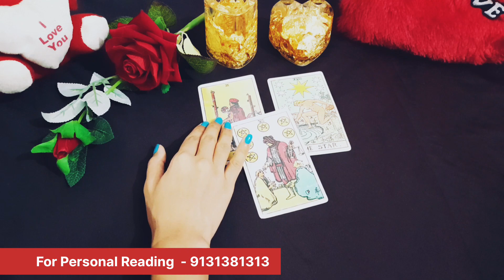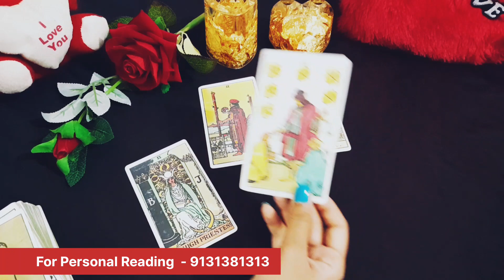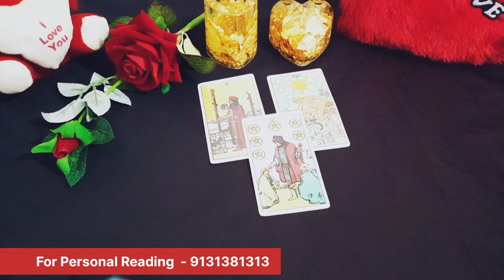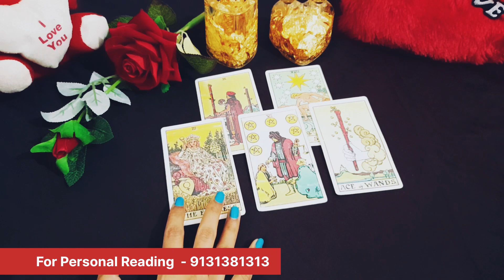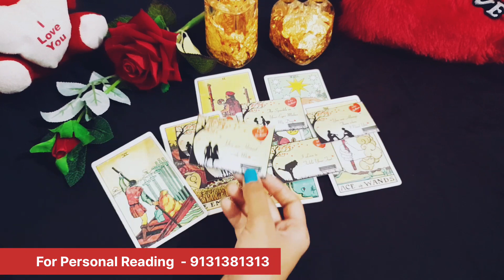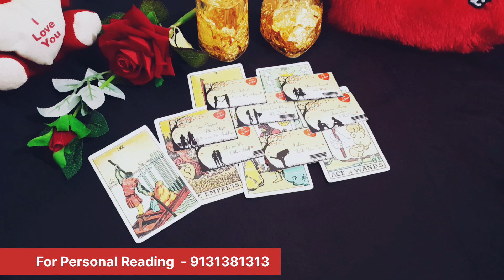AAGE KYA HONE WAALA HAI AAPKI LOVE LIFE ME ❤ - HINDI TIMELESS TAROT READING | COLLECTIVE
NOTE:- Hey Guys Yeh Ek General Reading Hai UNKA LOVE MESSAGES 💕 or UNKI CURRENT FEELINGS 🥰 - HINDI TIMELESS COLLECTIVE TAROT READING  AS A GUIDANCE Lijiye. ES READING Ke Adhar Par Apna Koi Bhi Bada Faisla Na Lein🙏

Aur Agar Aapko Personal Reading Book Karna ho toh aap mujhe contact kar sakte hai :-